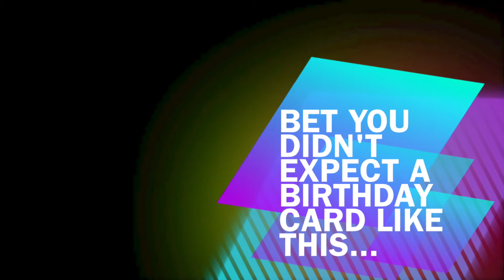Armpit Birthday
In honor of my dad's birthday, I made this video featuring his favorite word. with a little help of my co-workers.